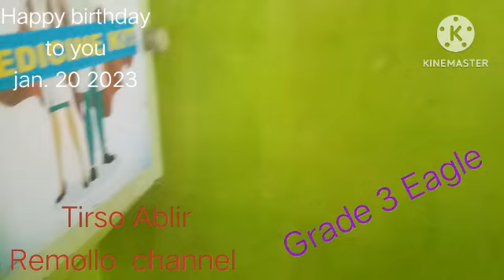The affordable birthday celebration in the Room///TARC.